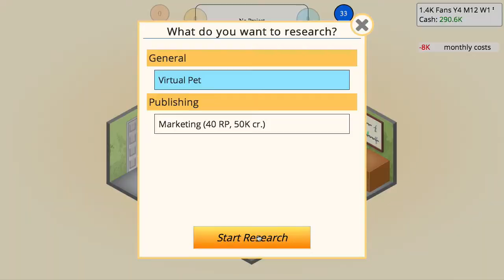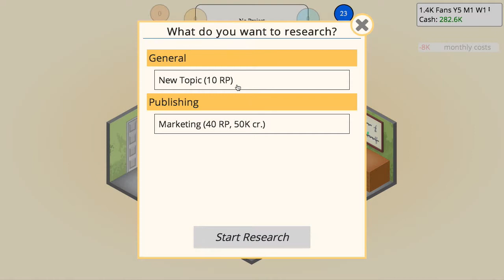Game Dev Tycoon - Part 4 - All These Million$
Tonight we get right back into Game Dev Tycoon and try to take over the world with our fantastic games (not really)! In this fourth part we make two absolute hit games and millions in cash!